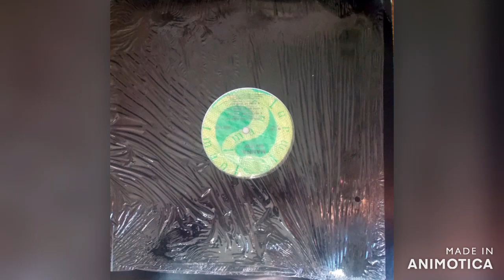Manna - I Like It 1989